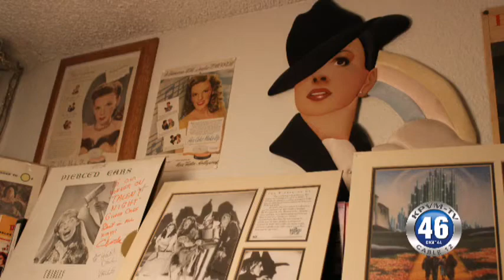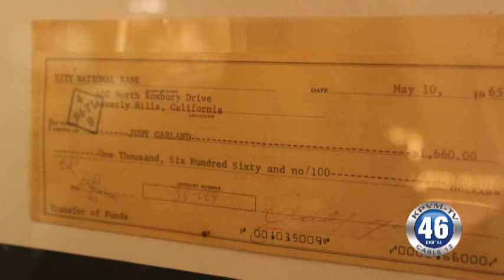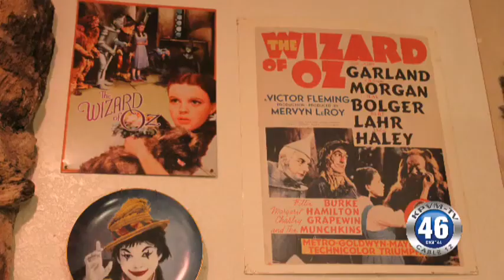David de Alba Juddy show Promo 2015-03-24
David de Alba celebrity impersonator is performing at the Onyx in Las Vegas in June. This was a promo for a show David did in 2015. The promo was done for KPVM 25 TV.